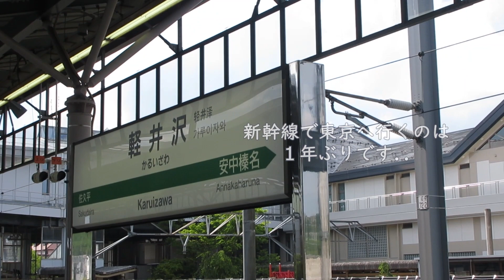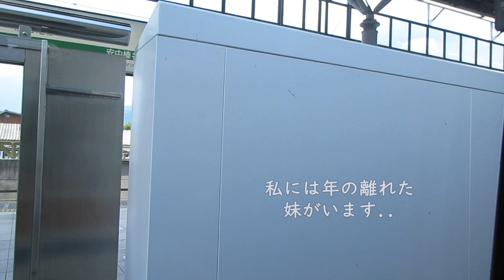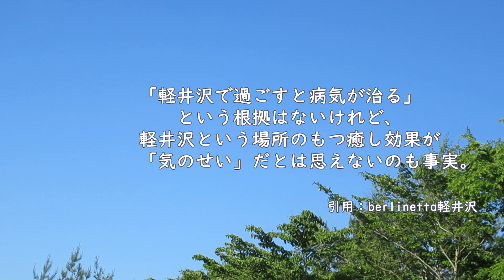【50代 軽井沢🍀初夏の暮らしvlog#22】🌳軽井沢/別荘/移住生活/暮らしのvlog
軽井沢へ移住して２度目の６月。

東京駅へ妹を迎えに...

どうぞ最後までご覧いただけると幸いです。